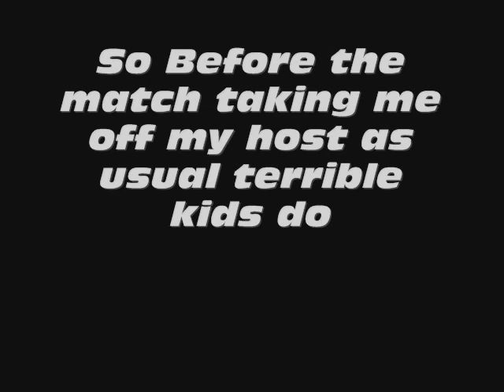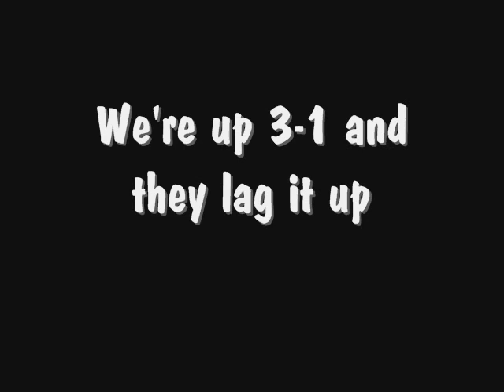Snubs & Thrizzle Vs JayMotive & Slayer Breh.wmv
JayMotiv and Slayer are two terrible kids to start off with back story with motive is he's the Father of fake proof, Slayer Breh is just a random who disputes and also makes fake proof, see my vid "Vs Slayer Breh" looked good enough right? nope he fake proof me and got the win when i had that vid.